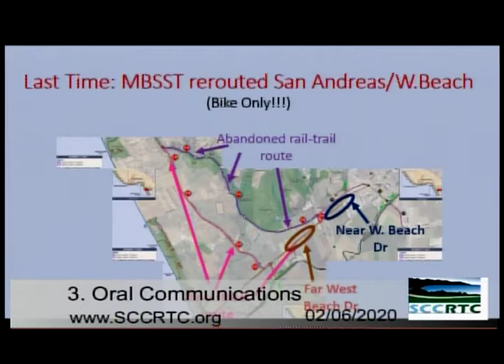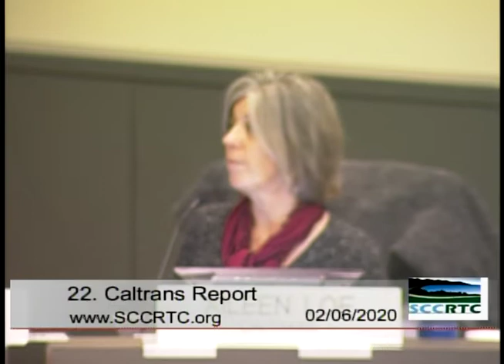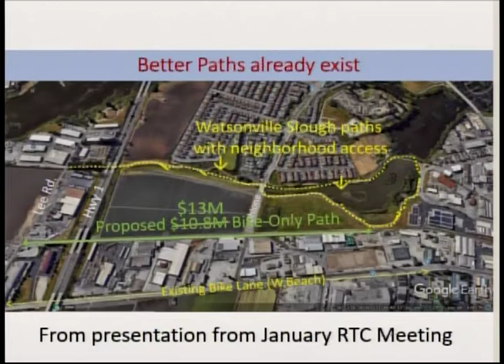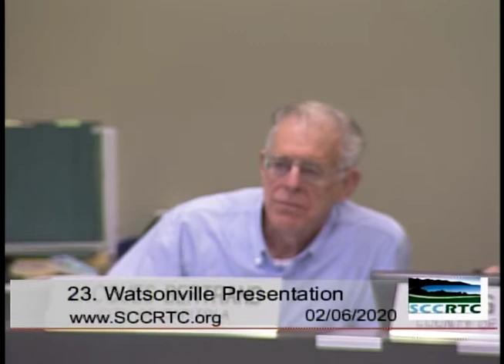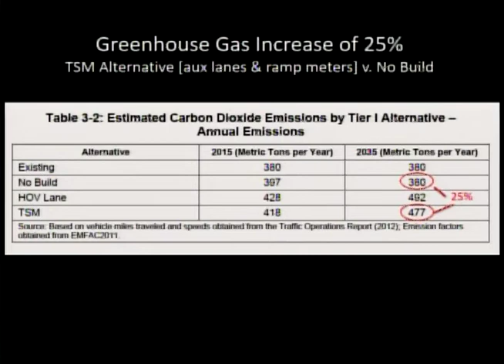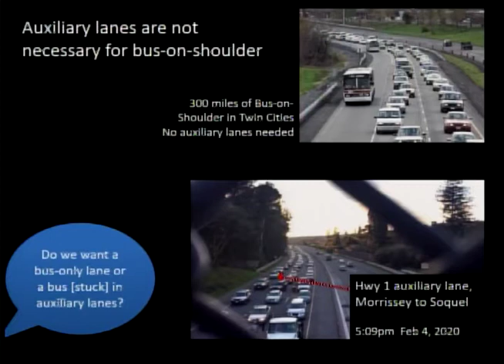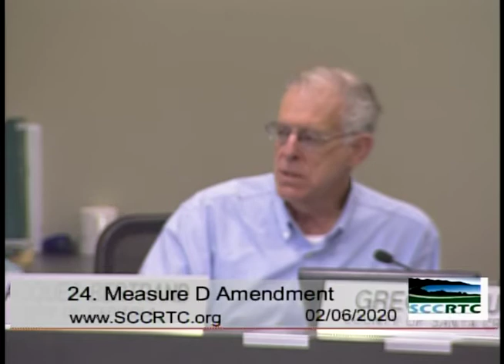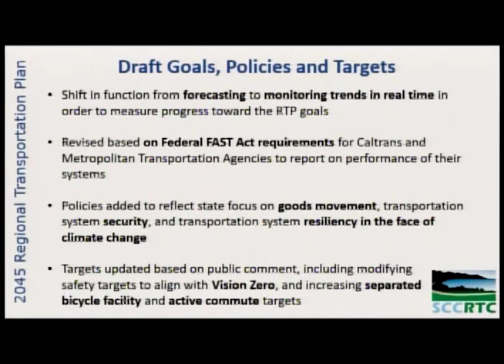Santa Cruz County Regional Transit Commission 2/6/20